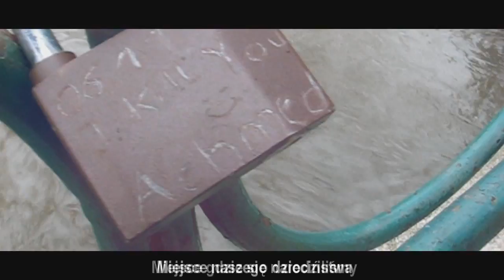Film nr 9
Autorzy - uczniowie PG 22: Julia Seweryn / Natalia Pipczyńska / Szymon Kapusta
Opiekunka: Małgorzata Gromek